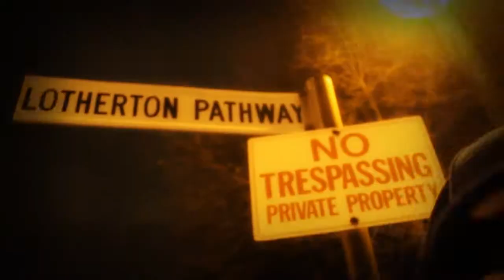GERMZ - STAY SCHEMING REMIX